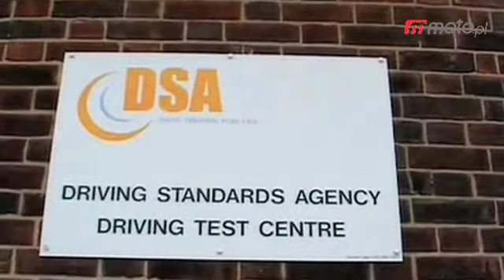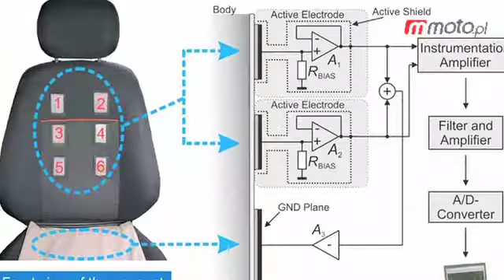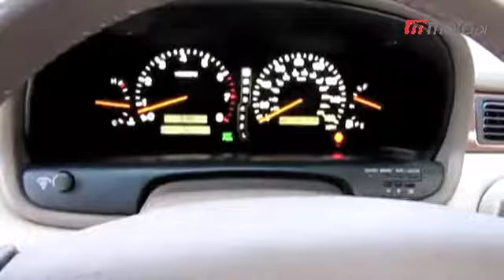Motodziennik: Samochodowe czarne skrzynki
moto.pl: Motodziennik 27 V 2011: Wielki brat w walce z hormonami. Elektrokardiogram w fotelu. Samochód tygodnia. Sukces polskiej ekipy z Politechniki Warszawskiej w Shell Eco-marathon. Więcej wideo